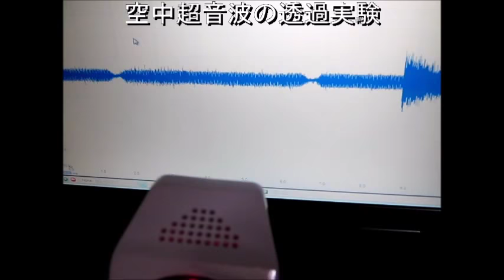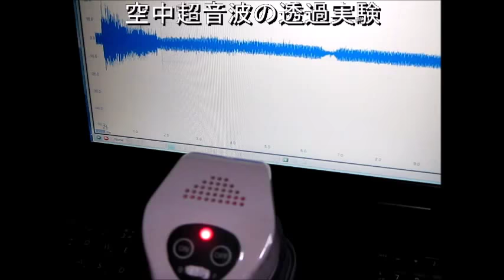オリジナル超音波実験 ultrasonic-labo